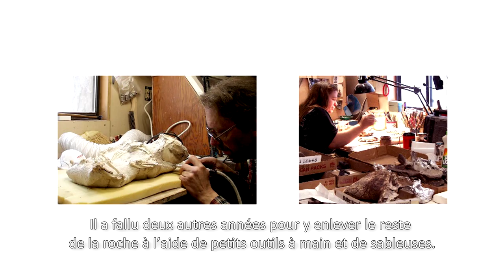La découverte de Judith, le nouveau dinosaure à cornes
Une fois qu'on a découvert un fossile de dinosaure, un complexe processus s'enclenche pour extraire les os du sol puis pour les préparer en vue de les étudier et de les exposer. Suivez les étapes de préparation d'un dinosaure à cornes identifié en 2016 au Musée canadien de la nature.

Son nom scientifique est Spiclypeus shipporum et son surnom, Judith, même si on ignore s'il était mâle ou femelle.